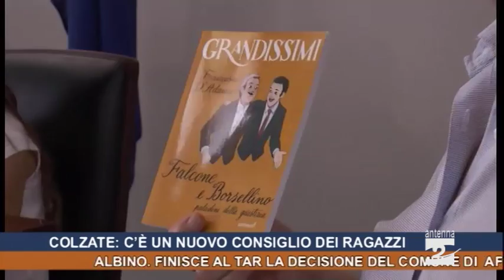Antenna 2 Tg 08 06 2018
Albino. Finisce al tar la decisione del Comune di affidare la raccolta rifiuti a una società di Sarnico.
Val Seriana. Il progetto “Cum Pane” per combattere lo spreco di cibo e aiutare le famiglie in difficoltà.
Clusone. Lavori in piazza Orologio verso la fine.
Gandino. Il consumo di suolo e la necessità di prendersi cura del territorio.
Colzate. Corso pratico per coltivare l’orto sostenibile.
Colzate. Eletto il nuovo Consiglio comunale dei ragazzi.
Su Antenna 2 torna “Pota Dea”: quest’anno protagonisti anche i tifosi.